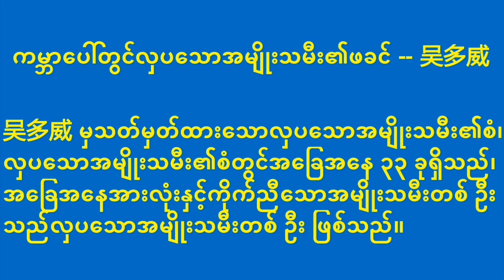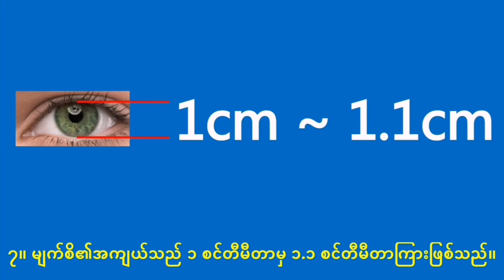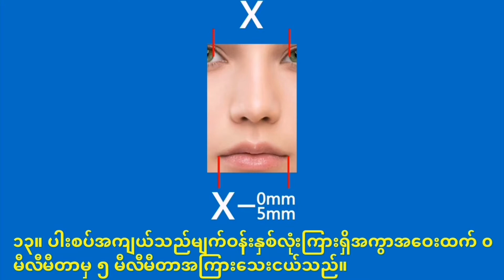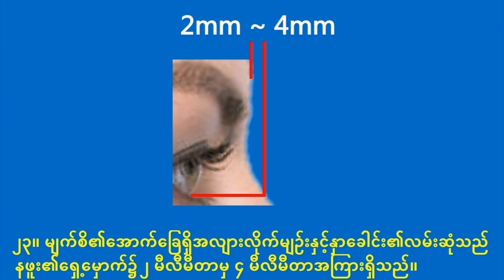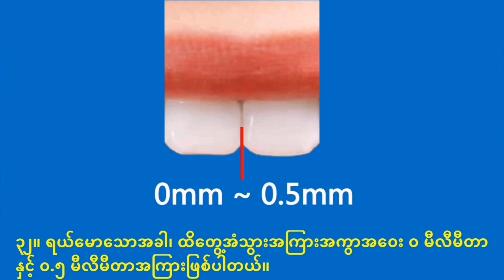လှပသောအမျိုးသမီး၏စံ။ ကမ္ဘာပေါ်တွင်လှပသောအမျိုးသမီး၏ဖခင်--吴多威